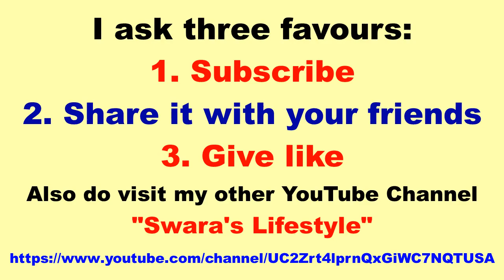Ukadiche Beetroot Modak/उकडीचे बीटरूट मोदक/Steamed Beetroot Modak/Ukdiche Modak/Ganesh Chaturthi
गणेश चतुर्थीच्या तुम्हा सगळ्यांना खूप खूप शुभेच्छा. गणरायाच्या स्वागतासाठी आज आपण उकडीचे मोदक करणार आहोत. आजचे आपले स्पेशल मोदक आपण बीट वापरून बनवणार आहोत. हे मोदक आहेत "उकडीचे बीटरूट मोदक". हे दिसायला सुंदर तसेच चवीलाहि अगदी छान लागतात. हे मोदक तुम्ही नक्की करून पहा व मला कमेंट सेक्शन मध्ये लिहून कळवा तुमची प्रतिक्रिया.

Also do visit my other YouTube Channel